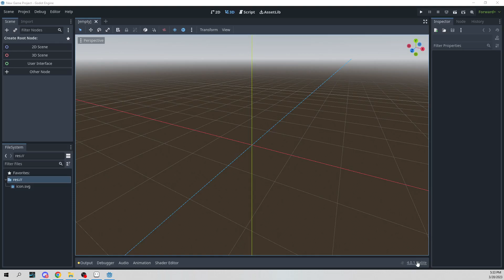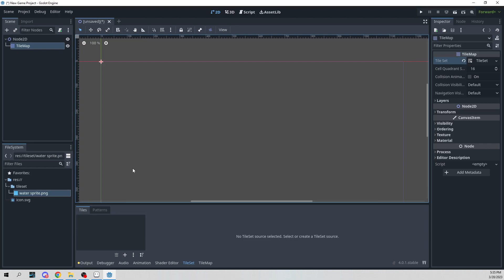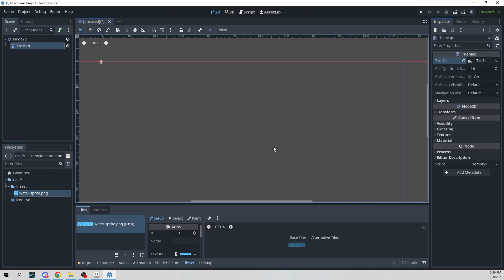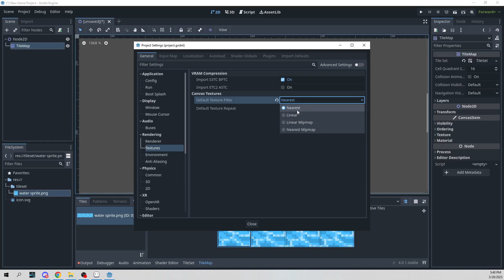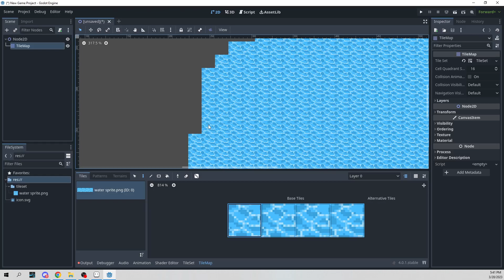Godot Tutorial - Creating Animated Tilesets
Here's a super simple breakdown of how to create animated tilesets in Godot!

My name's Kai and I create short, simple tutorials to help you create your own art.